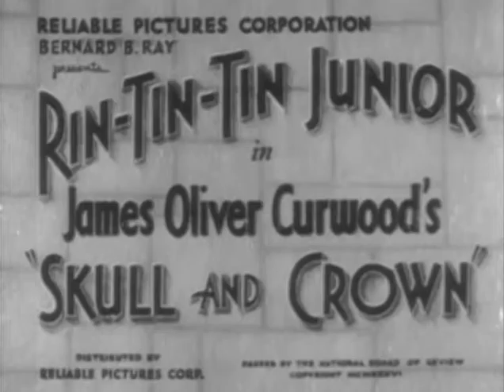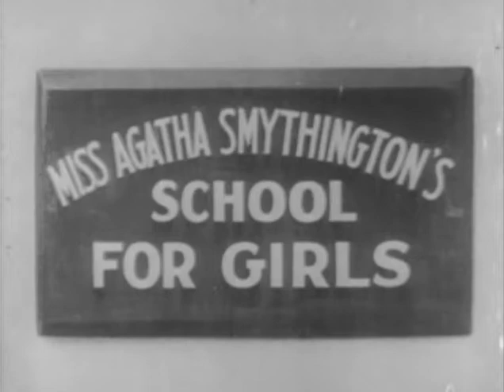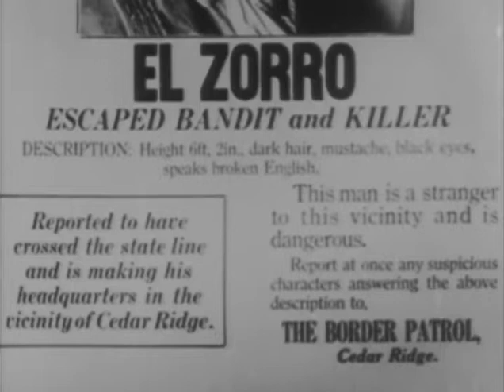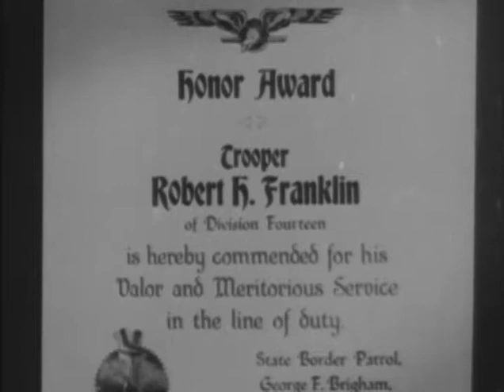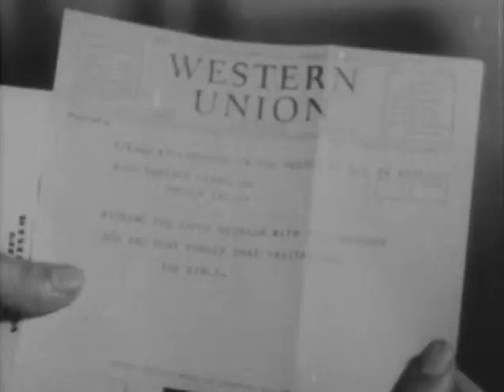Skull and Crown (1935) RIN TIN TIN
Stars: Rin Tin Tin Jr., Regis Toomey, Jack Mulhall

Rin Tin Tin brings the killer of his mistress to justice!